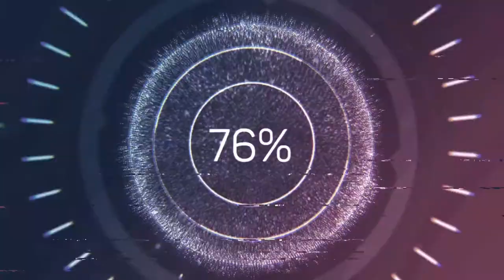TRAIN Vs. TORNADO - BEST PART!!!!!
Happened 7Jan2008 on the Union Pacific railroad near Harvard IL. You can see the trees being whipped, hear debris hitting the trailing engine from which the video came, and then see debris flying through the air from the F3 tornado that blows some cars over. Then the rest of the train carried along by its' momentum smashes its' way along creating even more of a mess. The tank car seen in the vid, containing shock fluid, leaked for hours before it was contained.

The tornado started at 3:30 pm about 1.2 miles north of Poplar Grove in Boone county and ended at 3:48 pm about 3.2 miles north northeast of Harvard in McHenry county, Illinois.
The first signs of damage were at Quail Trap road where trees were damaged and sections of roofing were removed from a shed. A large barn was destroyed and other buildings were severely damaged. Large trees were snapped or uprooted. The tornado reached its maximum intensity of EF3 at the northeast corner of Centerville road and Beaverton road. A two story farm house and garage were leveled and large trees were stripped of all branches. The tornado was about 100 yards wide through this area.

There was damage to trees, power lines, barns, and sheds. The tornado then crossed the Boone/McHenry county line as a weak EF0 tornado with just minor tree damage at this point. It crossed Hunter road and continued to track northeast across Ryan road as an EF0 and caused mainly minor tree damage. It crossed White Oaks road then it uprooted a hardwood tree and snapped off pine trees at their base along Maxon road. The tornado intensified as it moved toward the town of Lawrence where it produced the worst damage. Significant damage occurred in the town of Lawrence particularly at a house that had more than half of its roof ripped off and garage blown out.

The tornado then moved across the Chicago and Northwestern railroad where it blew 12 railroad freight cars off the track. The train was moving at the time the tornado hit it...so as the main engine stopped...the remaining cars on the track continued along it and slammed into the front part of the train. This caused a few more cars to derail...including one containing hazardous materials that caused the evacuation of the town of Lawrence.

As the tornado moved east of Lawrence it once again started to weaken with some tree damage and shingles off of a few houses on the northeast side of town. It then ran along Oak Grove road for a stretch where it produced EF1 damage with a hardwood tree snapped at its base and knocked over an old...weakly structured barn with estimated winds around 100 mph. It then headed across farm fields and headed for hwy 14 where it damaged a metal barn and sheared a few trees. As it crossed highway 14 it flipped a semi-trailer and injured the driver at a truck stop weigh station.